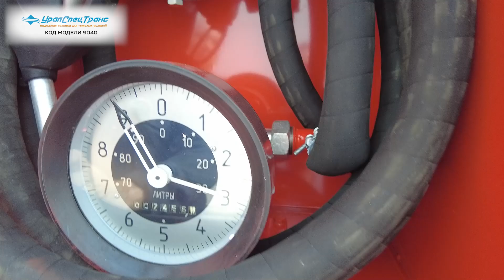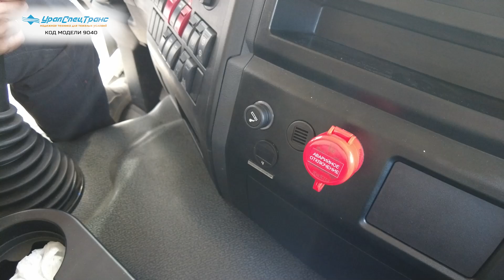Примерка небольшой ёмкости на шасси иномарок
АТЗ-11-2Б УВТ-25, УСТ 5453 shacman (ШАКМАН) SX32586V385 6х6, 315/80R22,5, КБ 4575мм.
Код: 9040
6х6, Автотопливозаправщик, 11 м3, два отсека, боковое расположение УВТ-25, насос, гидрофикация, кабина Х3000, WP12.430E50 (430 л.с.), КПП 12JSDX220A-B, шины 315/80R22,5, Держатели для табличек, пеналы для огнетушителя, тахограф под ADR, кнопки отключения массы в кабине по ДОПОГ, наружная кнопка отключения массы IP65, набор ДОПОГ, колпачки на клеммы АКБ.
Автотопливозаправщик АТЗ-11-2Б на шасси SHACMAN SX32586V385 предназначен для транспортирования и кратковременного хранения светлых нефтепродуктов. Раздача нефтепродуктов осуществляется при помощи насоса СВН-80.